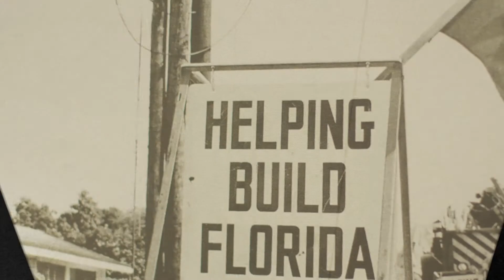35 Mules – an innovation hub powered by FPL, a NextEra Energy company.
Through its 35 Mules innovation hub, FPL is looking to continue changing the world with innovative and technologically savvy ideas in energy, water and energy-adjacent areas. The innovation hub’s unique name comes from FPL’s humble beginnings in 1925, when a very unlikely patchwork of enterprises combined to form the precursor to NextEra Energy, including an ice plant, a sponge boat and 35 mules. For information on 35 Mules and to apply, please visit 35Mules.com.